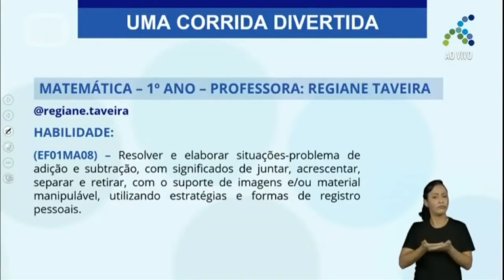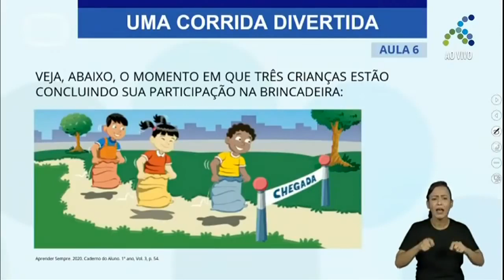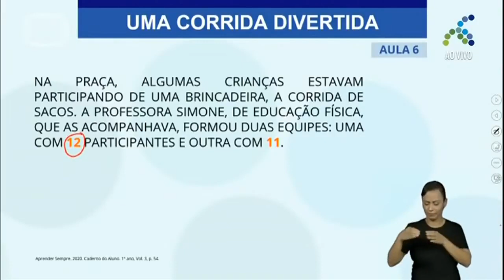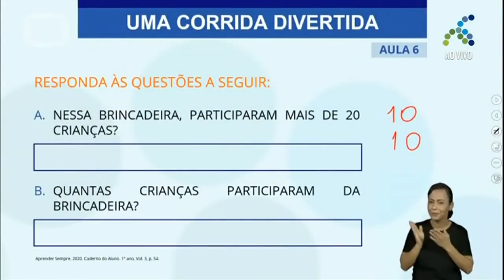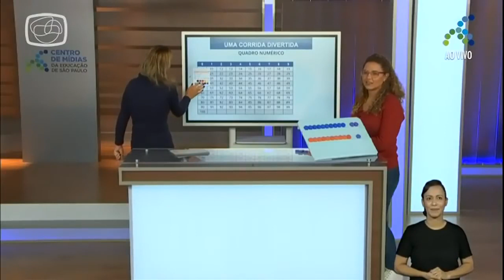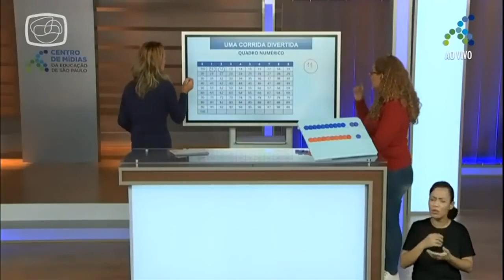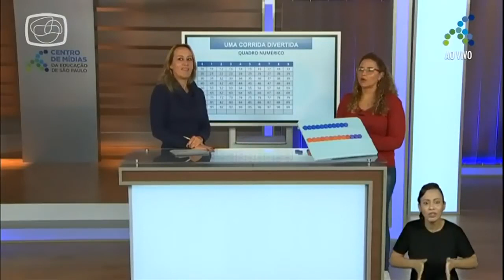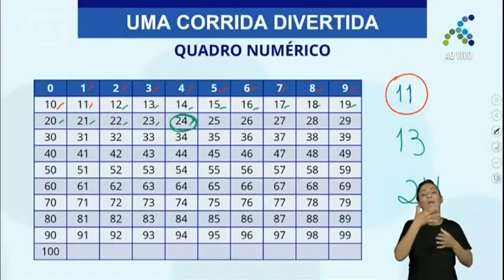11/11 1º ano EF Matemática Uma corrida divertida